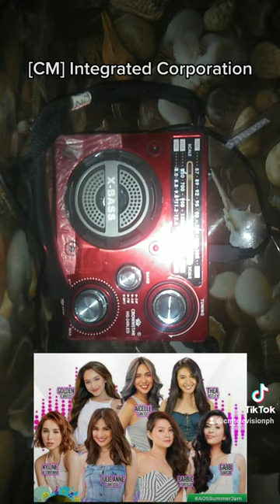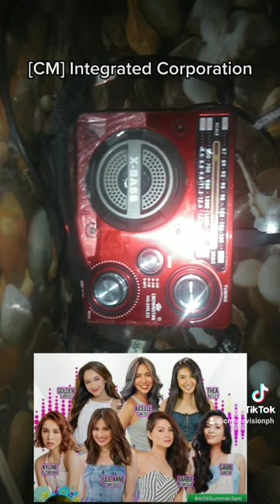CMRadio Now Airing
Have a blessed Good Friday, Everyone!
from